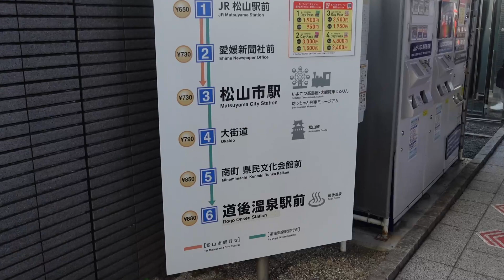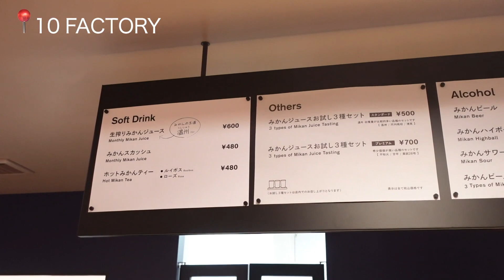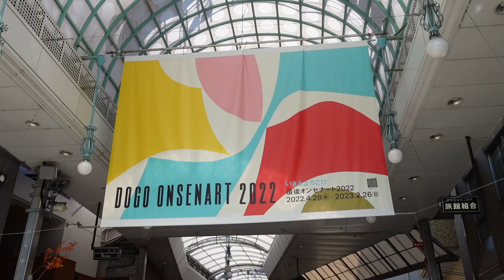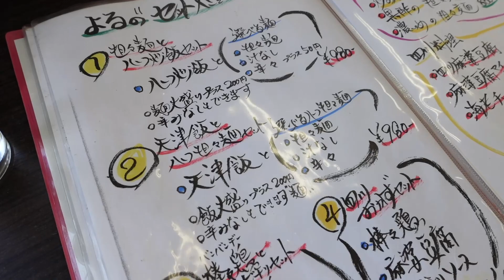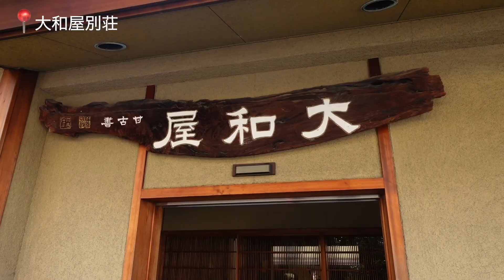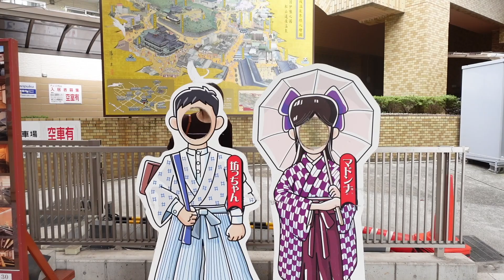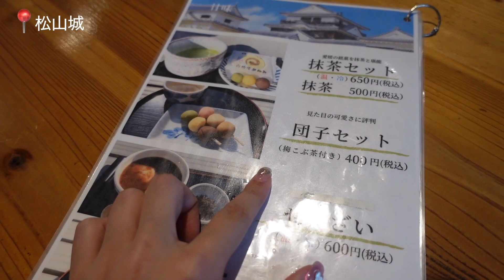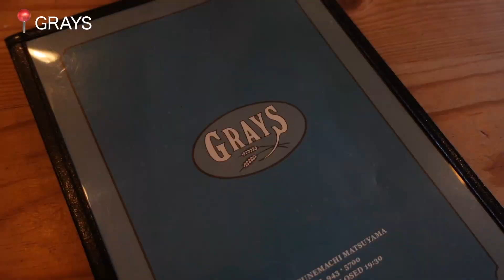【愛媛】女子旅♨️日本最古の温泉街でアートを楽しむ道後オンセナート2022、おすすめグルメ、お土産ショップ etc. 【一泊二日】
VLOG 18) 愛媛県の道後温泉で開催されている道後オンセナート2022に行って来ましたー！
天気にも恵まれ、様々なアートに触れ、歴史ある温泉に癒された一泊二日旅でした♨️🎨🍊
今回私たちが巡ったプランは、道後エリアと松山市内のご当地グルメも観光もたっぷり楽しめるようになっているので、ぜひ参考にしてみて下さい！

DAY 1
7:00 羽田発フライトで松山へ✈️
10 FACTORY🍊でみかんジュース飲み比べ
DOGO ONSENART巡りスタート！
📍道後温泉第四分湯場 art by 力石咲
📍神縁ポータル art by 市原えつこ
📍坊っちゃんカラクリ時計
📍商店街ぶらぶら散歩
📍道後温泉本館 art by 大竹伸朗
タオルのお店、伊織本店でお土産購入
地元の人気店、門福で中華ランチもぐもぐ
Mustakiviで砥部焼の陶芸品に触れる
麻ときでコーヒータイム☕️
今回の宿♨️大和屋別荘チェックイン

DAY 2
プチマドンナで喫茶店モーニング🍞
📍飛鳥乃湯泉 art by 蜷川実花
路面電車で松山市内へ移動！
松山城で歴史を学び、街を一望しながら坊っちゃん団子タイム🍵
鍋焼うどんアサヒでもぐもぐ
GRAYSでカフェスイーツもぐもぐ